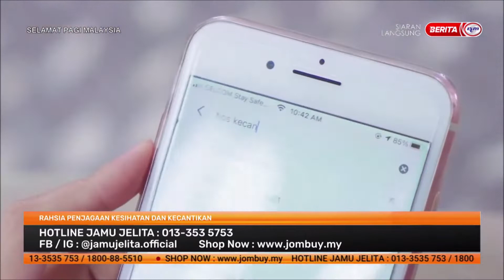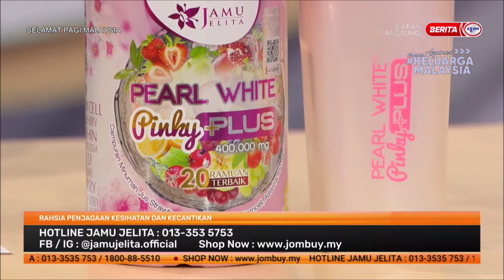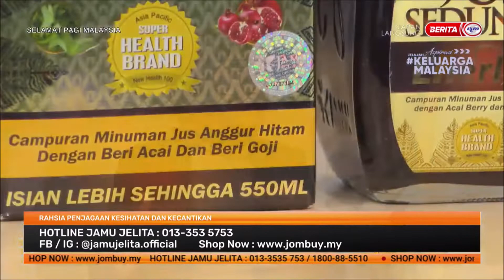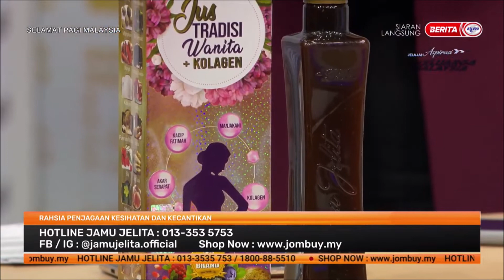26 MAC 2022-SPM-RAHSIA PENJAGAAN KESIHATAN DAN KECANTIKAN